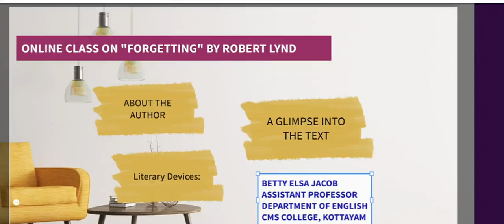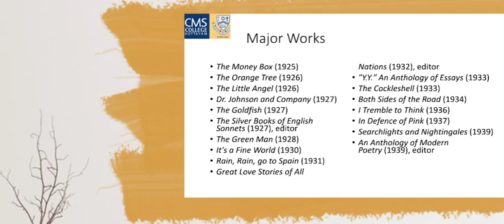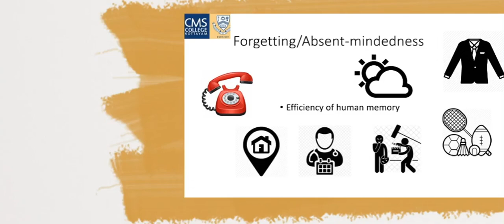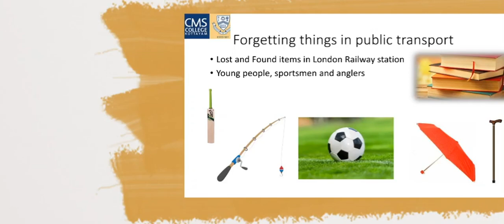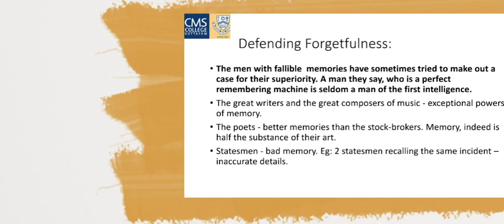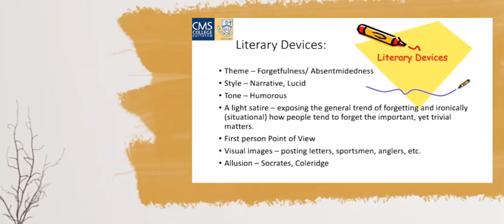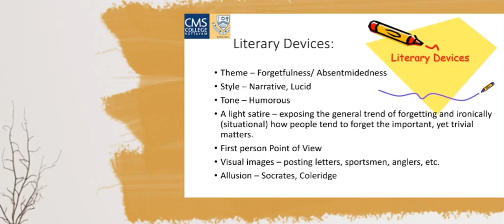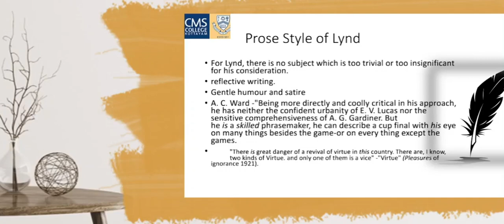A close reading of Forgetting- Robert Lynd